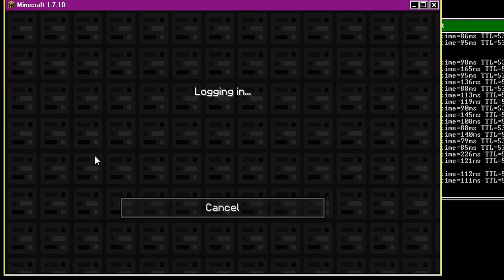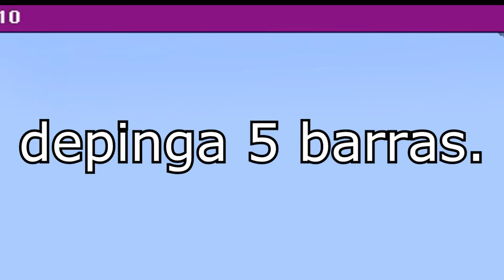El ping de la patria v2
el comando que utilize fue ping kohi.us -t.
El video fue grabado a las 2pm.
las 5 barras son apartir de 150ms para abajo.